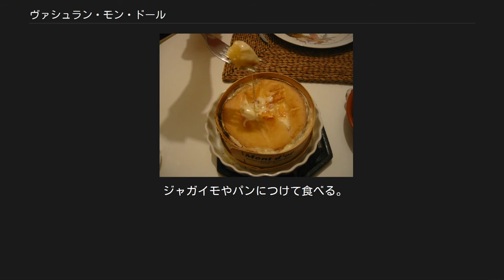ヴァシュラン・モン・ドール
ヴァシュラン・モン・ドール（Vacherin Mont d'Or）もしくはモン・ドール（Mont d'Or）は、フランスおよびスイスの伝統的なチーズである。
毎年8月15日から翌年の3月15日までの期間限定で生産され、9月10日から翌年5月10日まで販売される季節のチーズである。
フランスとスイスの国境付近、ジュラ山脈の周辺で手作業で生産されており、この場所にある山が名称（Mont d'Or ＝「金の山」）の由来となっている。
 モン・ドールは、ジュラ山脈の高地で放牧される牛の牛乳から作られる柔らかいチーズである。
1kgのモン・ドールを作るのに、およそ7リットルの牛乳が必要となる。
円盤型のチーズで、直径は12-30cm、厚さは4-5cm程度である。
モン・ドールはその外周にエピセア（トウヒの一種）の樹皮が巻かれており、その芳香もモン・ドールの特徴の一つとなっている。
 モン・ドールはウォッシュタイプのチーズであり、定期的に塩水で表面を拭きながら熟成させる。
この作業によって表面にはクリーム色～オレンジ色の表皮が形成され、また表面に敷布の布目が移る。
拭く頻度や箱詰めのタイミングによっては、モン・ドールの表面に白カビが生える。
この白カビは食用上無害なものであり、ブラシなどで除去されてから出荷される場合と、そのまま出荷される場合とがある。
 市場に流通する際には、モン・ドールは丸い木箱に収められる。
熟成の程度が判別できるよう、店頭では木箱の蓋を外し、通気性のラップを張って陳列される場合が多い。
熟成したモン・ドールは非常に柔らかく、エピセアの樹皮やこの木箱がなければ形を維持することができない。
そのため、モン・ドールはカットして提供されることよりも、中身をスプーンですくって食される場合が多い。
どうしても切り分けて販売しなければならないチーズ店では、モン・ドールの切断面に大理石の重石をあてがい、中身の流出を食い止めている。
 モン・ドールは暑さに弱く、傷みやすいために気温の高い夏季は生産されない。
モン・ドールのオフシーズンには、同所の牛乳は日持ちの良いハードチーズであるコンテの原材料となる。
 モン・ドールの産地、ジュラ山脈 モン・ドールの起源に触れている書物は数少ない。
1740年～1750年代にはモン・ドールの原型となったチーズが作られていたという記録がある。
18世紀の終わりには、フランシュ＝コンテ地域圏 Mignovillard のチーズの監理目録にその名が記されており、「金の山」の名前が付けられたのはこの頃であると考えられている。
ちなみに山の「モン・ドール」は標高1463m、山頂はフランス側のドゥー県にある。
 モン・ドールはフランスとスイスにまたがって、その伝統が共有されてきた。
フランスでは1981年、スイスでは2003年にそれぞれAOCが取得された。
両国でAOCに登録された名称は微妙に異なる（名称の節を参照）。
フランスでは生乳（無殺菌乳）、スイスでは殺菌乳が使われている。
 1988年、フランス産のモン・ドールからリステリア菌が発見され、それに伴って同国のモン・ドールの輸出が禁止された。
この措置は1995年に解除され、それ以降モン・ドールは日本の市場にも一般に流通している。
 ヴァシュラン・デュ・オー＝ドゥー モン・ドールはフランスとスイスでそれぞれ生産されている。
スイスのヴォー州ではヴァシュラン・モン・ドール（Vacherin Mont d'Or）の名で扱われている。
一方フランスではモン・ドール（Mont d'Or）の名でAOCが取得されており、「ヴァシュラン・モン・ドール」というチーズは厳密には存在しない。
しかし、フランスのモン・ドールはヴァシュラン・デュ・オー＝ドゥー（Vacherin du Haut-Doubs）の名が使われる場合もあり、パリの店頭などでは単に「ヴァシュラン」の名前でも販売されている。
 「ヴァシュラン」と呼ばれるチーズはモンドール以外にも「ヴァシュラン・フリブルジョワ（Vacherin Fribourgeois）」、「ヴァシュラン・ダボンダンス（Vacherin d'Abondance）」などがある。
前者はスイスのフリブール州（グリュイエールチーズの発祥地）で作られているチーズで、かすかな酸味と樹脂のような香りを持つ。
熟成期間の違いによって様々な硬度のものがある。
グリュイエールとともにチーズフォンデュに良く用いられるチーズである。
後...